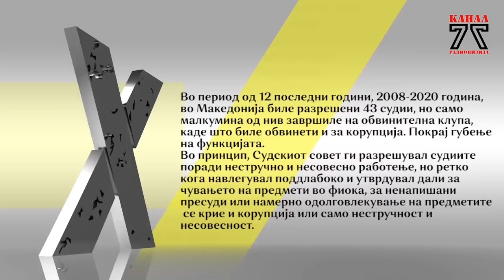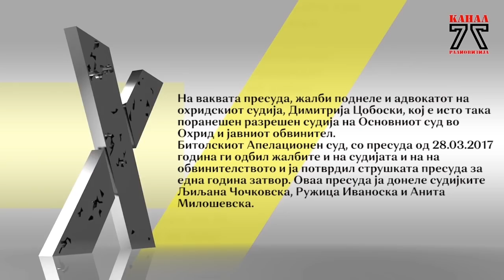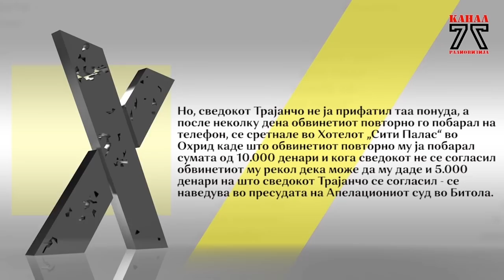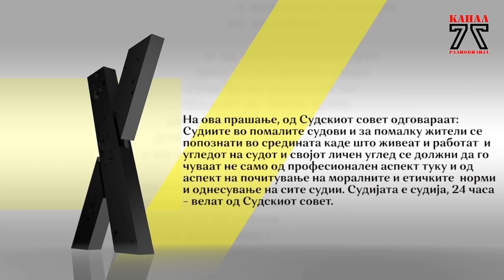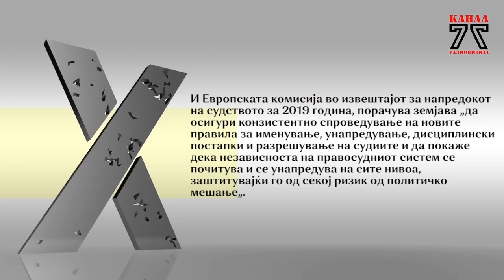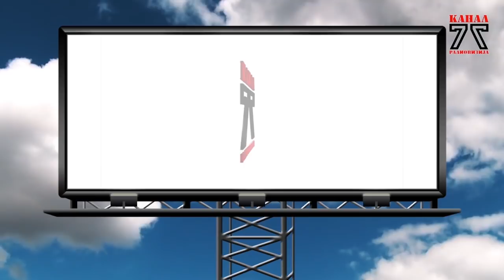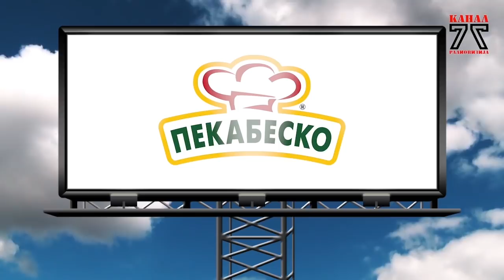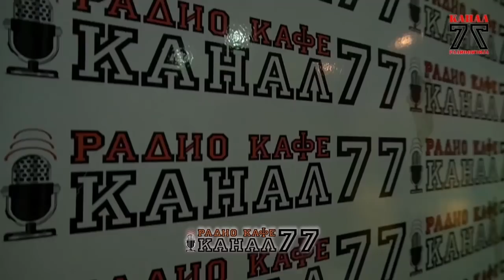Стадион на Канал 77 - 25.04.2020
Зошто во сите истражувања на јавното мислење судството кај нас има најнизок рејтинг во општеството, а судската, според анкетите, е на врвот на најкорумпираните професии? Зошто луѓето не им веуваат на судиите? Зошто некои судството го сметаат за „џубокс“ на власта? Дали сето тоа е тоа само перцепција и генерализирање поради дел непрофесионални и корумпирани судии или навистина целото судство ја заслужува недовербата на граѓаните? Не придонесуваат ли судиите со молкот за тие појави за таквиот лош имиџ и како на сето тоа да му се стави крај?